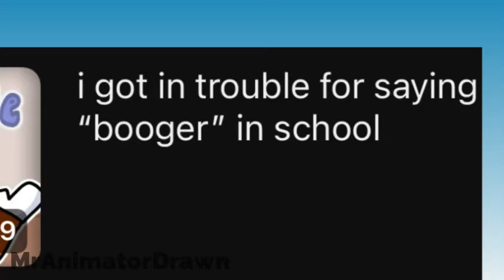I Got In Trouble For Saying “Booger” At School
dumb, sure. but it dose make for some good content :)

0:00 the introduction
0:06 setting the scene
0:22 the incident
0:29 afterwards
1:08 outro